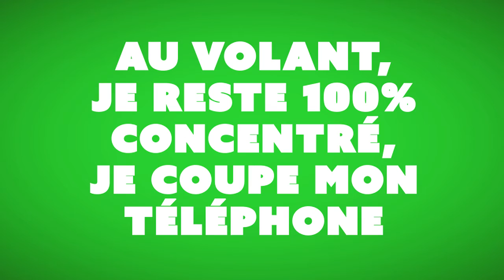Regardez la route !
La distraction la plus commune pour les automobilistes est l’utilisation du téléphone. Le dernier sondage de l’ASFA révèle que 56,7% des personnes déclarent téléphoner en conduisant. Autre fait alarmant : l’envoi de mails et SMS au volant est en augmentation. Les jeunes de 25-35 ans sont plus de 40% à adopter cette pratique à risque.
Pourtant, l’utilisation du téléphone au volant, diminue les réflexes et augmente le temps de réaction.